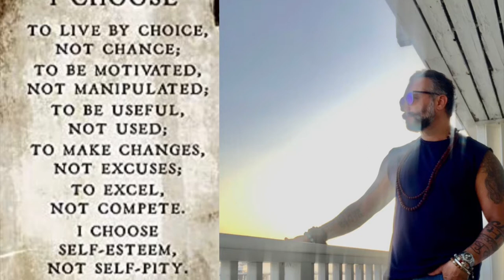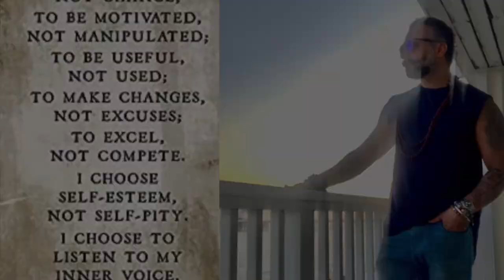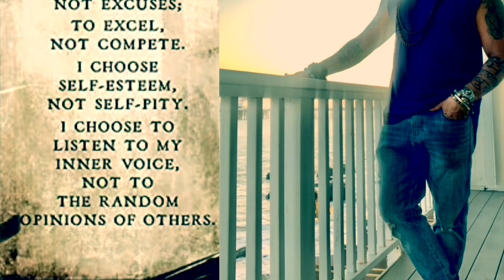aftermorning mix feelthemusic rudra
lofi hindi music bollywood love music mashup youtube mahadev lordshiva universalhealing1122 🔥🔱🧿I AM THE RUDRA OF MAHADEV IN THIS ERA🔥🧿🔱

buildings,
25. Sure success will be his who regularly worships Siva
buildings,
25. Sure success will be his who regularly worships Siva
There
is
nothing
superior
to
Dhyânayajna
(meditation)
which is the cause of
true
knowledge, since
through meditation.
Siva
is
always
present
near
person
set in
meditation.
There is no necessity for any
atonement
Or